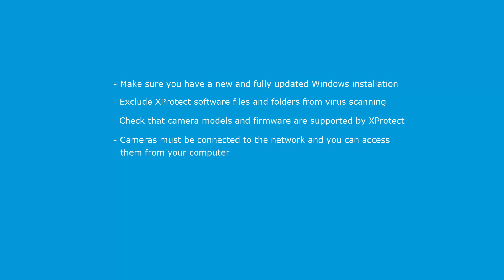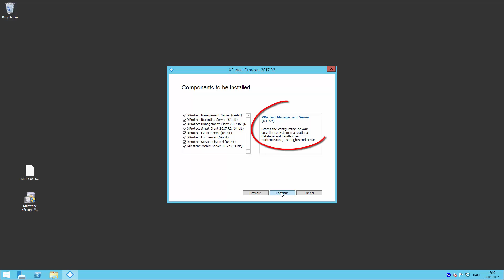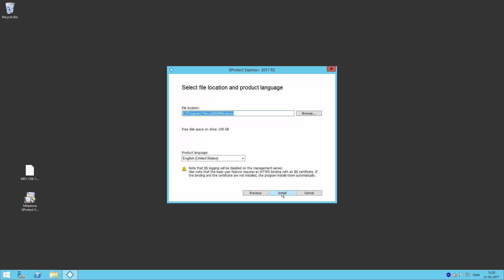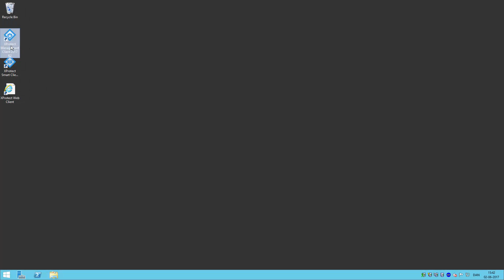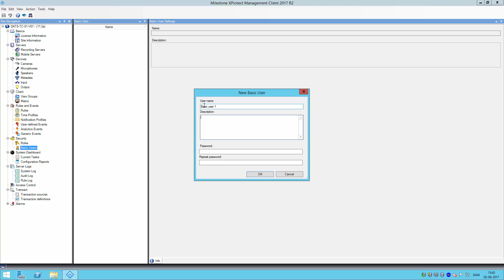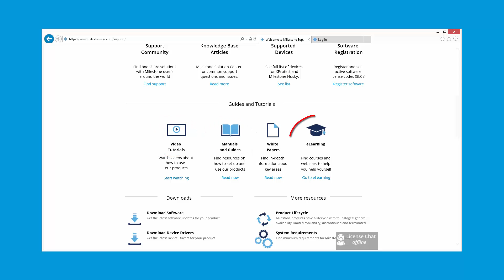XProtect® VMS 2017 R2: Installing a single computer system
This video tutorial shows how to install XProtect® Express+, but also applies to XProtect® Essential+, XProtect® Professional+, XProtect® Expert, and XProtect® Corporate.